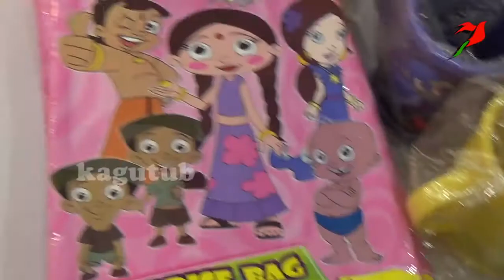chota bheem toys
zzj1n